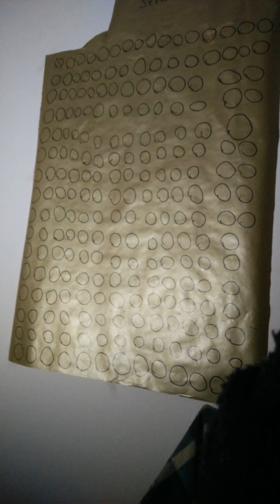Can my writing challenge really transform your body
This year I decided to write an email for 180 days straight.

To help myself, I drew 180 small circles on a gold foil paper and hung it in front of my desk. Every day I write an email, I put a big X on one of the circles.

Slowly, a chain of “X’s” will form.

But, if I miss a day?

I’ll have to leave a circle without an X.

And the missing X will stare at me for the rest of the challenge, reminding me that I failed to be consistent.

Today I wanna highlight the principle behind this challenge.

The principle is “consistency.”

And it’s one of those unsexy things everyone knows about but rarely uses.

Chances are you even rolled your eyes when you read about it.

But I have to ask:

When trying to achieve any goal, do you stay consistent on a daily basis?

Take for example the goal of finally building a body you can be proud of.

You don’t have to train every day. In fact, 3-4 days per week are enough.

But, you should *consistently* do something that brings you closer to your goal.

On training days, push yourself to do more reps and lift more weight. If it’s a rest day, make sure you actually rest. Don’t stay up late since it will affect your training the next day. You can even go for a 30 minute walk to aid recovery.

What if you want to lose the gut?

Are you eating whole foods every.single.day?

Or have you somehow fallen victim to the malakia (that’s B.S. in Greek) that you can gorge on junk food...and still gain an impressive physique? I don’t care what the model with the 6-pack and the Hollywood smile says. Eating junk consistently, makes you look and feel like trash.

The people with impressive physiques will eat junk every once in a while. But, their diets consist of whole foods, on a consistent basis.

(If you think I'm writing "consistent" too ofter, you're right - that's the point of this message)

Let’s take a break from building a nice body.

What if you’re in pain?

Can consistency help you here?

Well, let me share my example:

Back in 2018 I re-injured my left shoulder while doing deadlifts. I waited a few days to recover, but no bueno.

So, I decided to follow a shoulder-rehab protocol. I did targeted exercises, each day, consistently. I was back on track in around 2 weeks.

Of course, smart and successful people know they can use consistency in anything.

For example, America’s preeminent success philosopher, Earl Nightingale, said you can become an expert in any topic you want.

How?

By studying for an hour each day, for 5 years straight. Again, that's what happens when you're consistent.

Heck, the good news is that thanks to the laziness pandemic plaguing our world today you don’t have to wait 5 years.

Back in 2009, people asked if they could take me out and treat me to dinner. All they wanted? To pick my brain for Fitness advice.

Little did they know that I’ve been studying Fitness for less than a year...

More:

In 2016, I made myself an expert in personality-based emails. How? By writing daily, for 100 days straight.

So success can be that simple when you consistently take action.

Again, the whole concept is unsecsy as hell.

It’s not what ordinary men wanted to hear.

But it’s what smart men *needed* to hear.

Will it work for you? I'm betting your left arm it will.

Anyway, nuff said.

Ta leme sidoma,

Fotis Chatzinicolaou